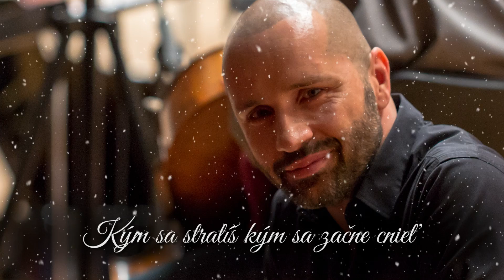Robo Opatovský, Barbora Švidraňová, Miroslav Dvorský – ALELUJA (z albumu Vianočné duetá)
Autor hudby: Robo Opatovský, Ľubica Čekovská
Autor textu: Milan Žitný

Orchestrálny aranžmán, klavír - Ľubica Čekovská

Husle: Ivica Švantnerová, Fero Černý, Štefan Reiter, Milan Roško, Jano Džavik, Jano Lešický, Lucia Šáray

Viola: Martin Mierny, Svetlana Valeriová
Violončello: Csaba Rácz, Dano Baran
Kontrabas: Palo Čížek
Flauta, altová flauta: Cyril Šikula
Klarinet, basklarinet: Jožo Uhliar
Hoboj, anglický roh: Robo Holota
Lesný roh: Vilo Vojčík
Trombón: Michal Jaško
Trubka: Lubo Kamenský
Harfa: Adriana Antalová

Dievčenský zbor (1)
Marta Hrubovčáková, Martina Tallová, Liana Karabová, Magdaléna Molnárová, Barbora Horňáková, Katarína Krčmáriková, Anka Heseková, Kristína Miháliková, Patrícia Smolková

Adrian Kokoš - zbormajster (1)

Mix: Martin Roller  v  koncertnej sále Slovenského rozhlasu

Mix spevov: Roland Kánik v štúdiu Sonic Cat
Mastering: Gabriel Vohlárik v Angel Studio
Foto: Mako Hindy